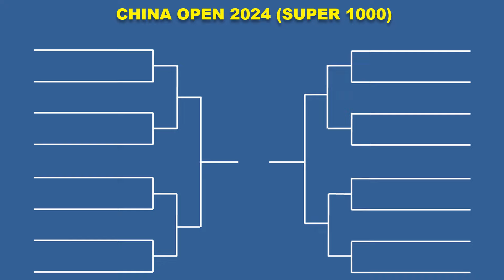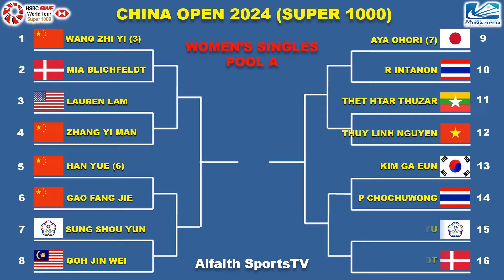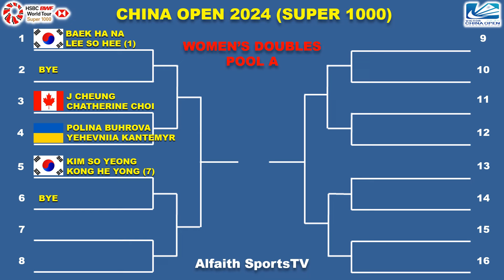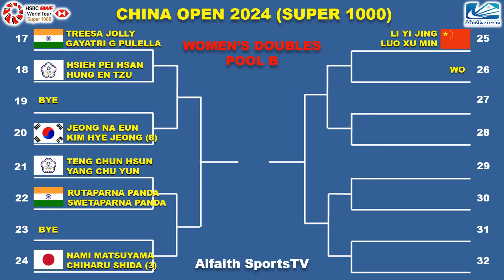Hasil Drawing Ulang China Open 2024 Hari Ini ~ 10 WAKIL INDONESIA ~ UNGGULAN 1 WS & XD MUNDUR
Hasil Drawing Ulang China Open 2024 ~ 10 WAKIL INDONESIA ~ UNGGULAN 1 WS & XD MUNDUR

Turnamen Super 1000 ini di gelar Changzhou China Mulai Tanggal 17 - 22 September 2024 Berhadiah Total 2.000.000 US Dolar

Jadwal China Open Day 1 Selasa 12 September 2024 Live INEWS Premium Sport / SPO TV
10 WAKIL INDONESIA

- BWF TV
- SPO TV
- INEWS PREMIUM SPORT
- VISION+

FANSPAGE FACEBOOK : Alfaith Sports
SUMBER / SOURCE : BWF

Drawing China Open 2024
Berita Badminton Terbaru
Highlights Badminton
BWF China Open 2024 Results
Hasil Drawing BWF China Open 2024
32 Besar China Open 2024
Indonesia Open
Jadwal 32 Besar China Open
Hasil Final China Open 2024